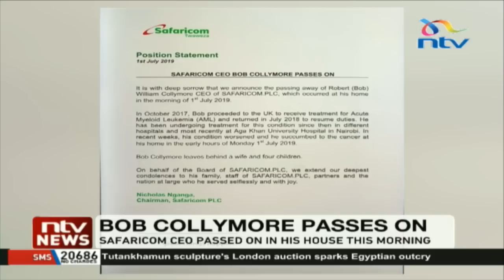Safaricom CEO Bob Collymore's legacy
Safaricom CEO Bob Collymore died on Monday, July 1 2019.